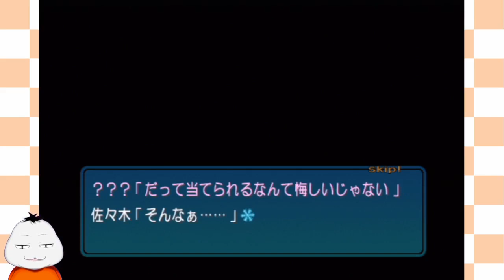【アマガミ #134(6週目 #14)】彼女の譲れないもの【 ムービン VTuber 】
今回も「アマガミ」のゲーム実況です！！

表現やニュアンスで
変に伝わるってことありますよね。